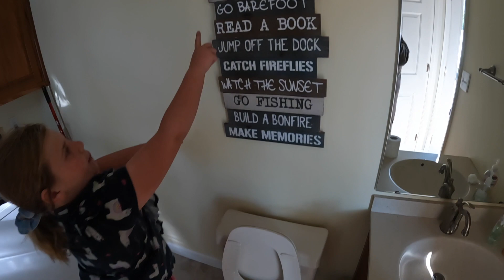Soddy Daisy Lakehouse Summer 2023